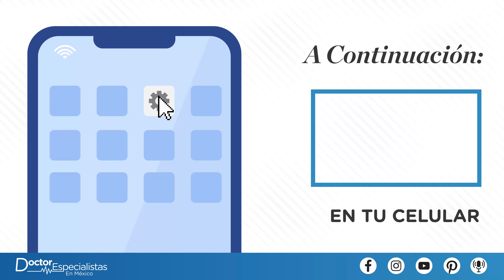Atención profesional y de calidad - Doctores Especialistas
Doctor Especialista es una red de doctores destacados en ofrecer atención médica de calidad. Solo trabajamos con el mejor especialista de cada ciudad. Conoce más acerca de nuestra red dando clic en el link.